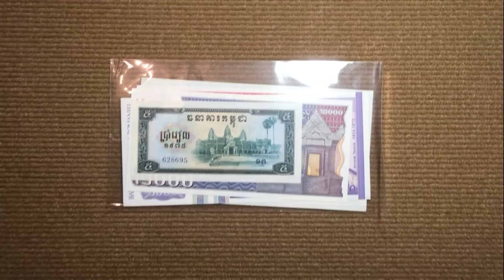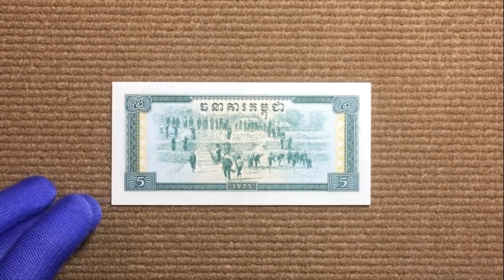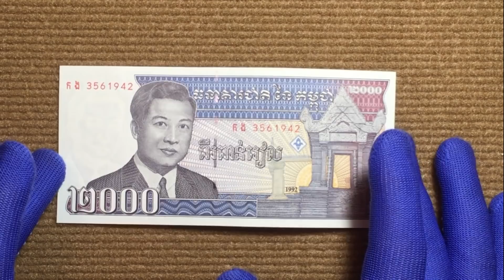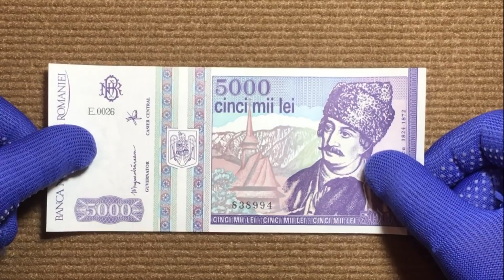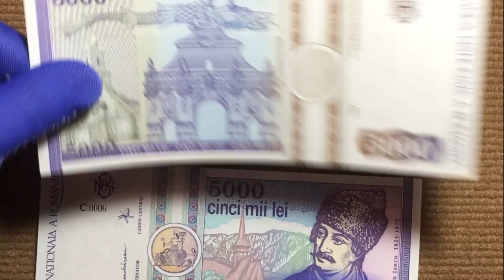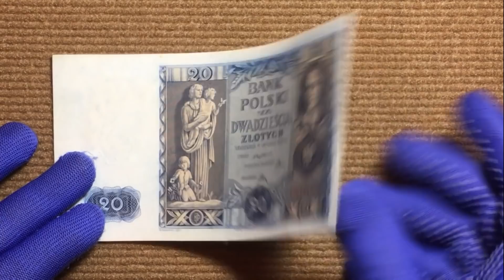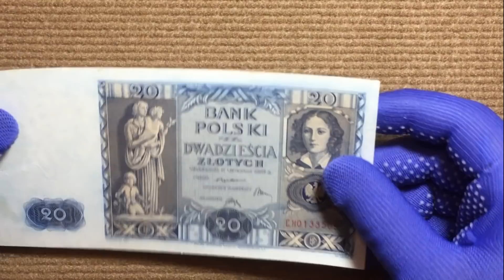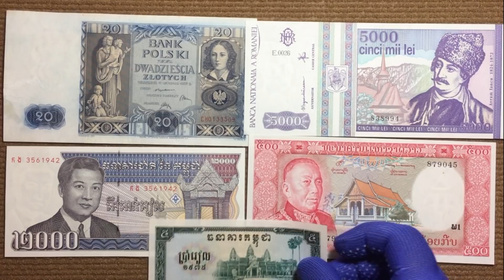распаковка и обзор посылки с банкнотами № 81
unpacking and review parcel with banknotes of other countries # 81

Цены на банкноты:
Камбоджа 5 риэль 1975 год - 400 руб.
Камбоджа 2000 риэль 1992 год - 210 руб.
Лаос 500 кип 1974 год - 150 руб.
Румыния 5000 лей 1993 год - 320 руб.
Польша 20 злотых 1936 год - 60 руб.

В этом видео использованы банкноты следующих стран:
Камбоджа, Лаос, Румыния, Польша